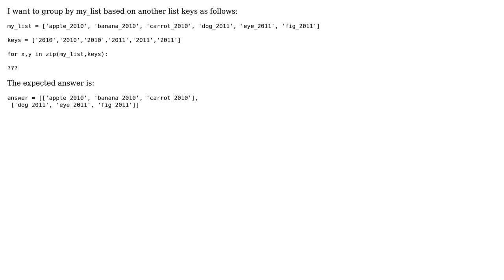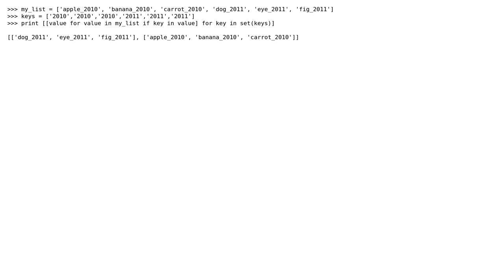Group one list of string elements based on another list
With thanks & praise to God, and with thanks to the many people who have made this project possible! | Content (except music & images) licensed under CC BY-SA | Music | Images & others | With thanks to user Tanveer Alam user Roman and the Stack Exchange Network Trademarks are property of their respective owners. You are responsible for your own actions.